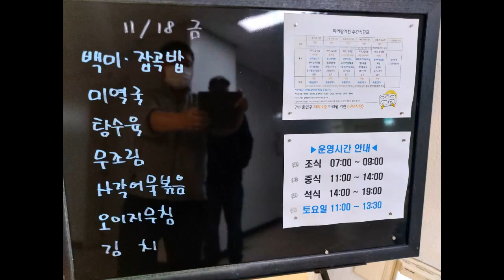2022년 11월 3주차 구내식당 점심메뉴입니당